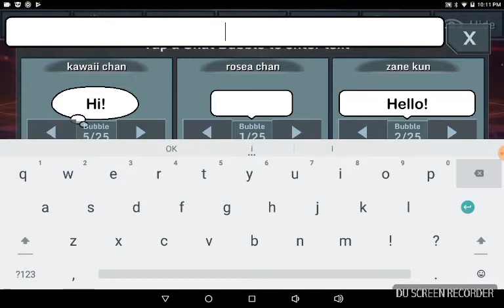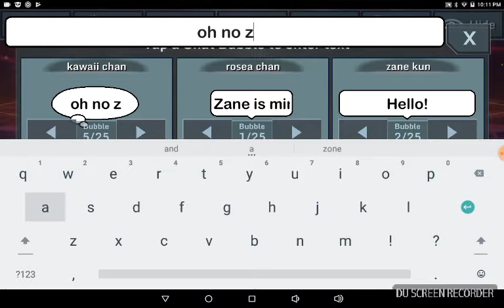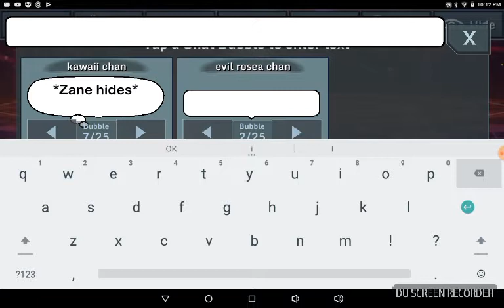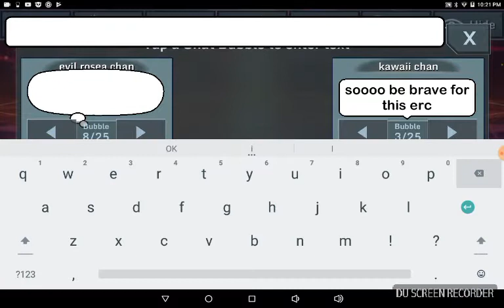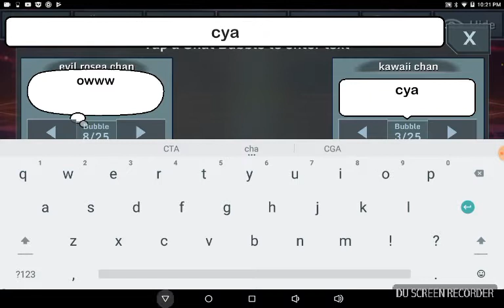Let's rp kc rc